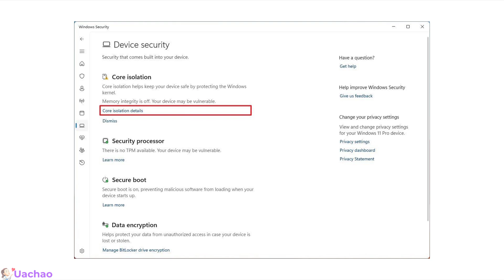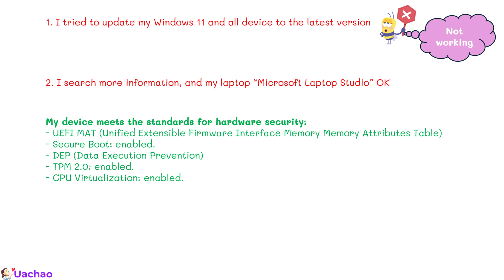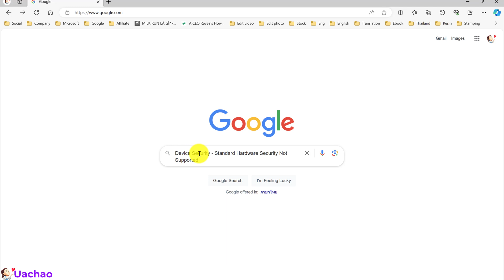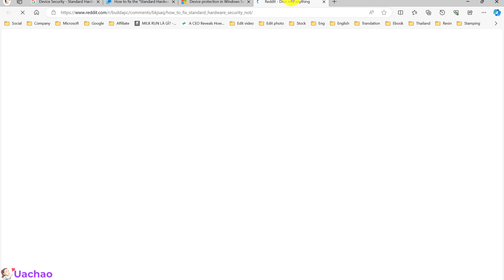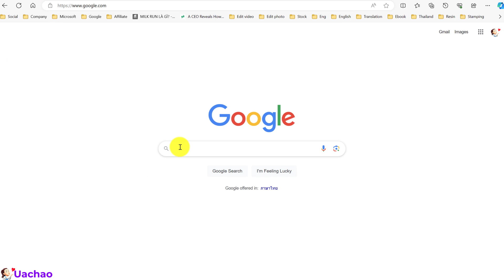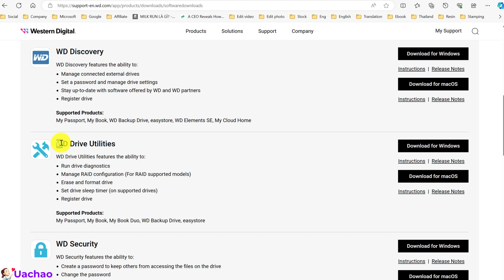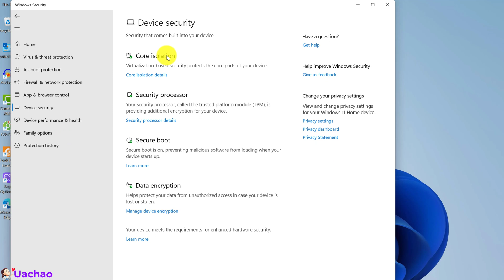How to Fix the Wdcsam64.sys Memory Integrity Error on Win11/10 Microsoft Security